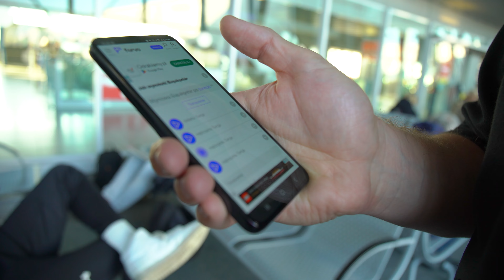#14 VLOG 23/24 - Bahcesehir College vs. Legia Warszawa | LEGIA KOSZ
Mecz z turecką drużyną, Bahcesehir Koleji. Nazwa trudna, więc sprawdzimy, czy nasi zawodnicy poprawnie ją wymawiają.  Co zobaczyliśmy po azjatyckiej stronie Stambułu? Jaką mroczną i sportową ciekawostkę odkryliśmy? To i wiele więcej w tym vlogu.

 Bahcesehir College vs. Legia Warszawa / 100:90 / 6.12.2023

Chcesz przypomnieć sobie, co ciekawego zwiedziliśmy po europejskiej stronie Stambułu?

Obserwuj nas w Internecie i oglądaj mecze na sportowych kanałach Polsatu i Emocje.tv